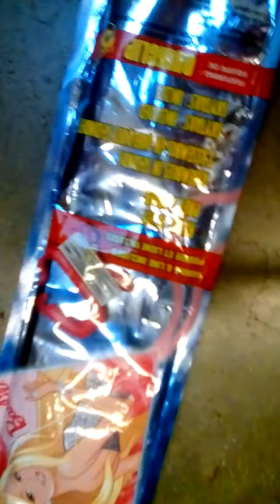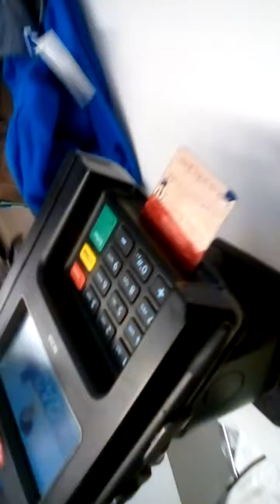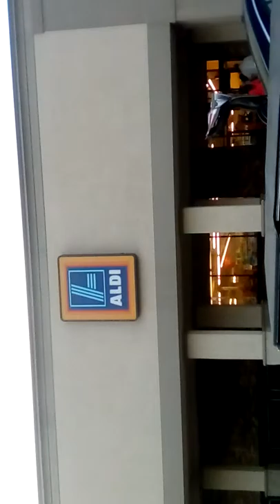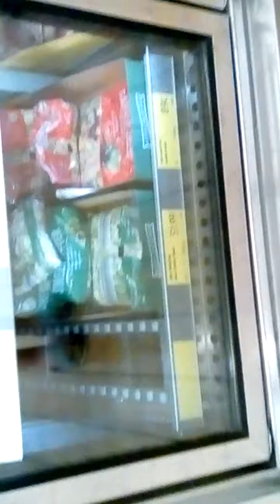Life with Jocelyn and Landon 🍦🍦🍦😂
Question of the day is.
What is your favorite fast food place